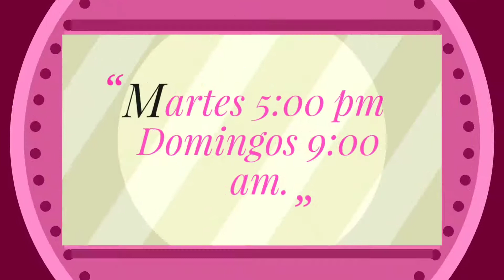Hablemos en familia.